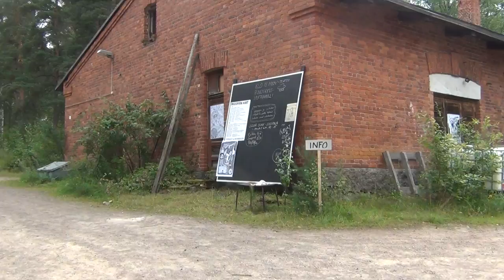Tallien pihoilla, Jättömaa 2016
Jättömaa 2016, Kouvola 23.-24.7.